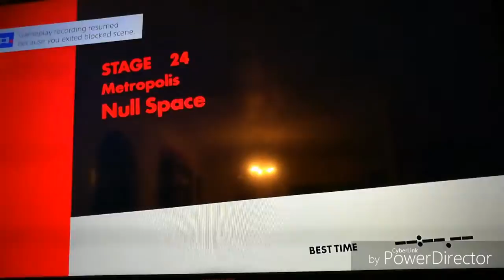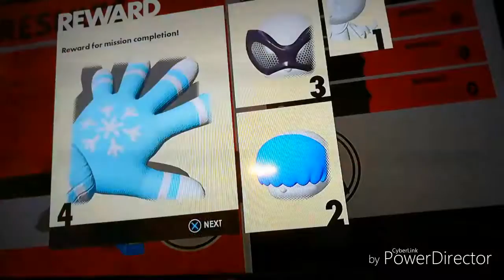Gold ninja gaming way sonic forces part 8 (halo) the bean of death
Dr eggman set the sun to kill us all but I have the vr stone so I go in but eggman make a huge bean to kill me so the sun will kill all but I have the drill so I use the drill to climb fast go fast and fly then sonic run in to ()(} then when ()(} about to kill sonic watch the video to see and slice that like button and subscribe